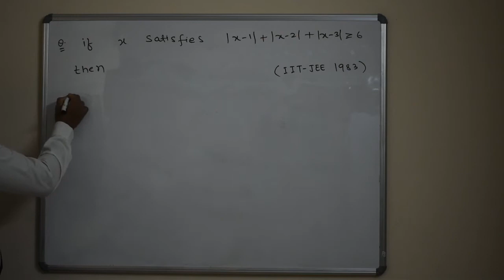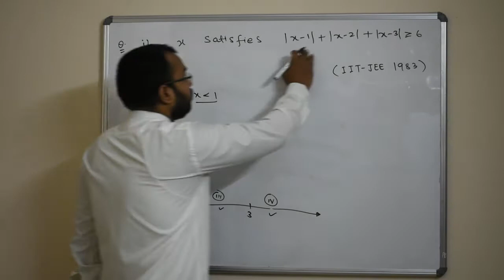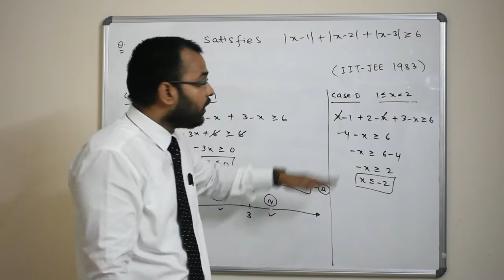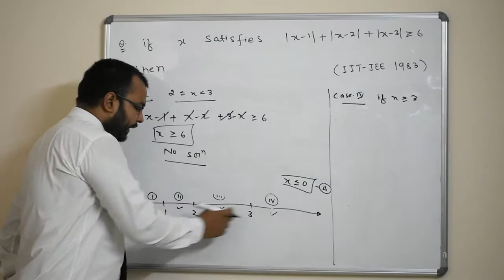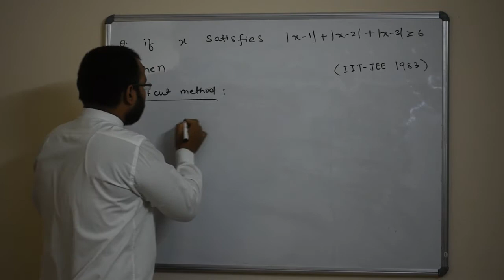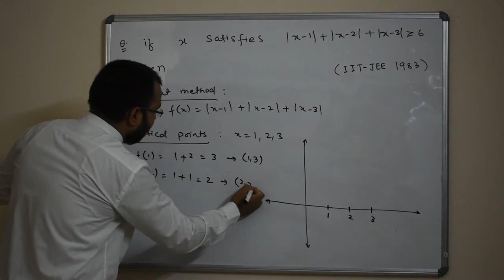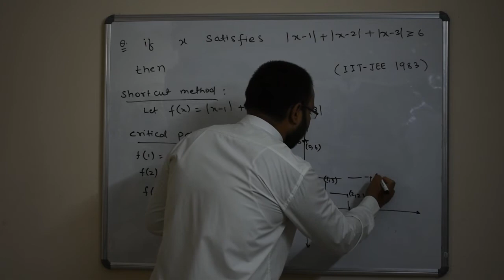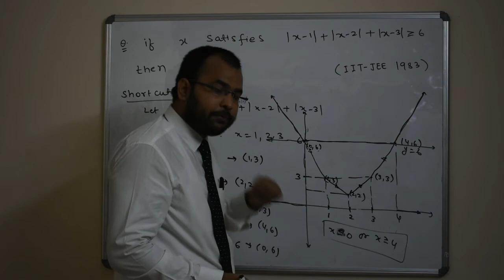DEMO VIDEO || MATHEMATICS